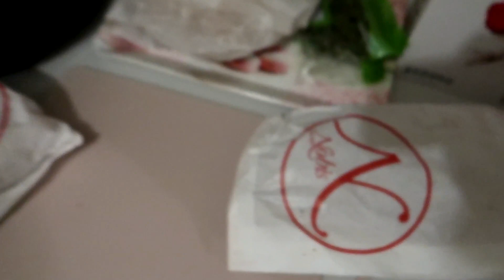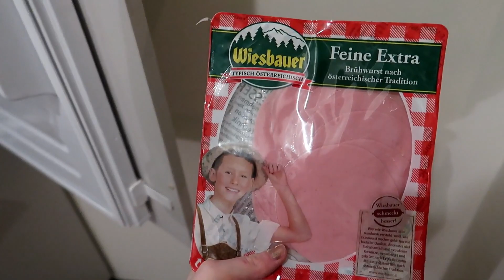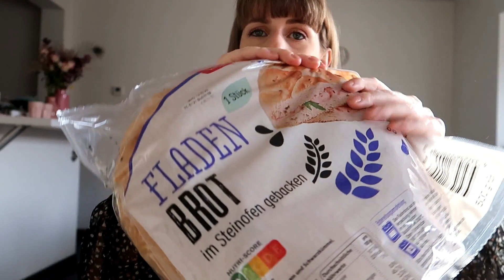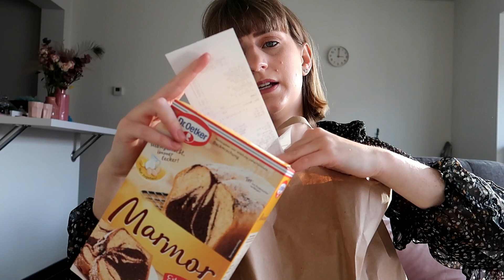DAGJE NAAR AKEN + SHOPLOG 😱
Vorige week donderdag ging ik samen met een vriendin naar Aken! Het was zo gezellig! Ik toon jullie op het einde van de video mijn geshopte spulletjes!

Over mij:

💕 Hi! Ik ben Jana, 26 jaar en ik kom uit Aalst. Op dit kanaal ga je vaak lifestyle video's zien zoals: shoplog, vlogs en veel meer! Je kunt mij ook terug vinden op andere sociale media kanalen: